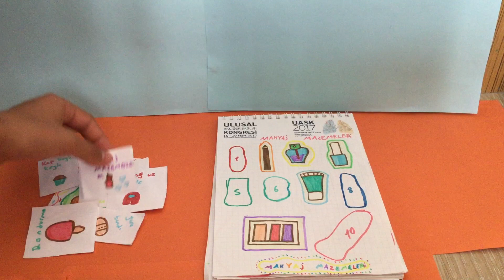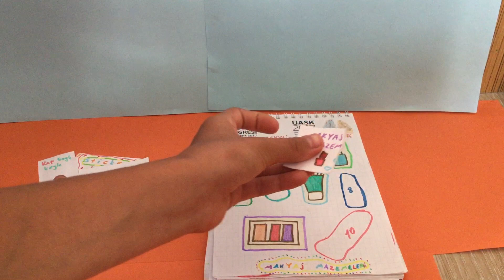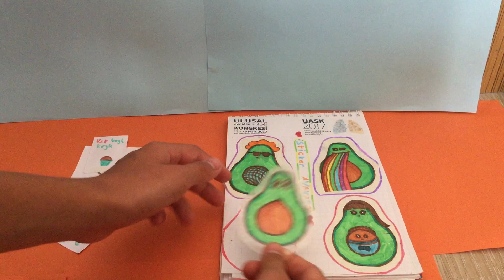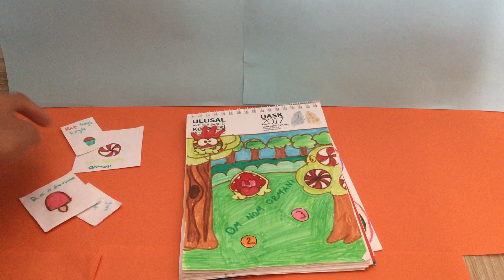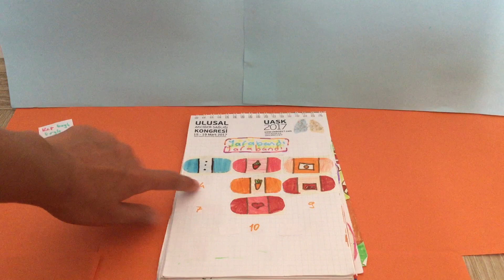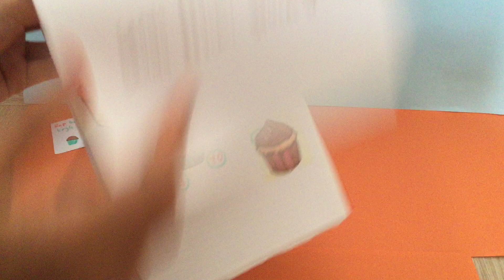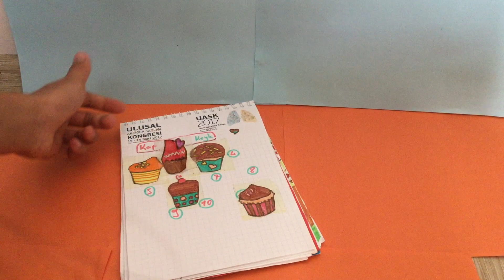Stickers Paket Açımı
Merhaba arkadaşlar,
Umarım videolarımı beğeniyorsunuzdur. Önerilerinizi payşalabilirseniz sevinirim. Keyifli seyirler. Aşağıda kardeşlerimin videolarınanın linkini bırakıyorum. Hoşçakalın